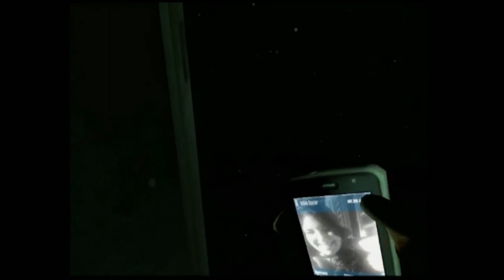HA DÆ VÆKK DITT SPØKÆLS! Insanity (Insanidade?) - PART 2 - Scary Indie Horror Game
Turbo og Bear spiller fortsatt det portugisiske skrekkspillet, "Insanidade?". Hjelp, hjelp, hjelp!